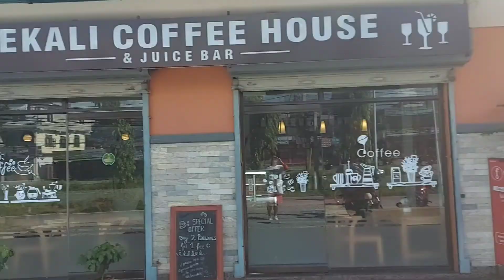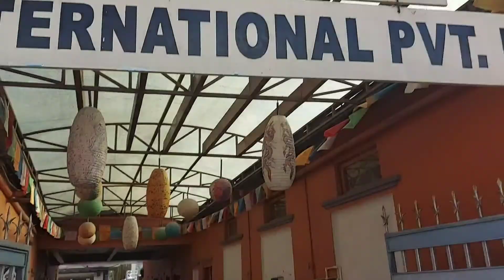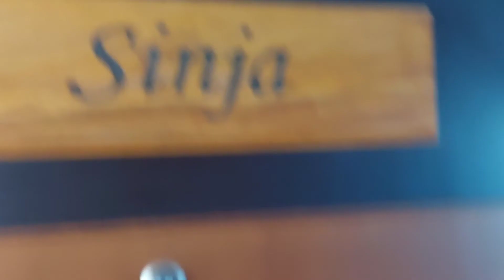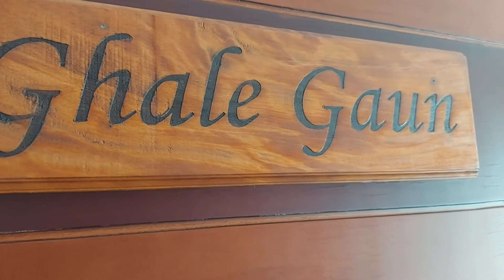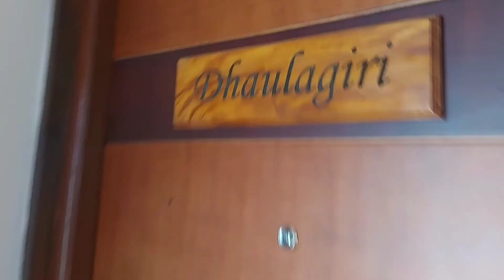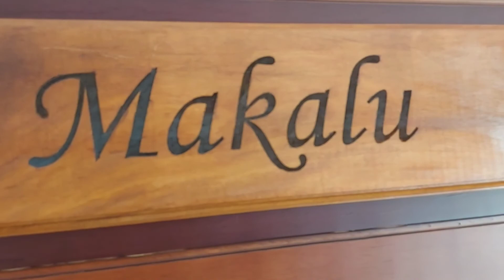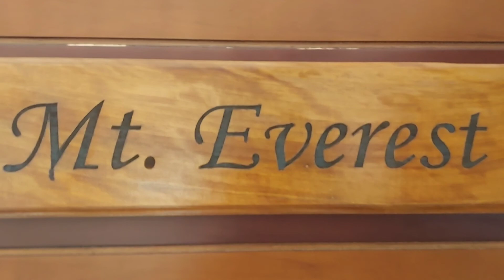September 14, 2021